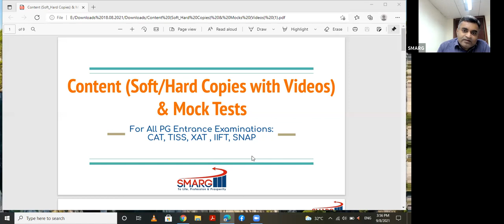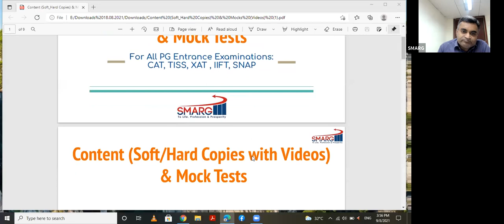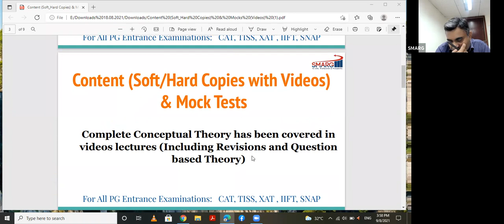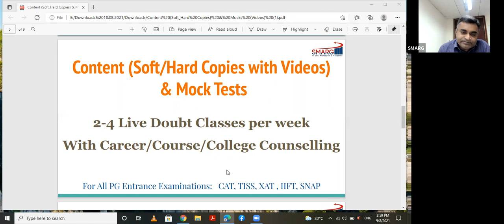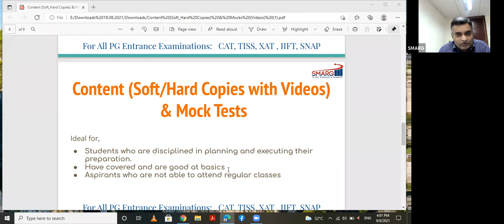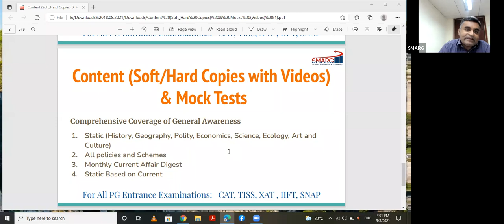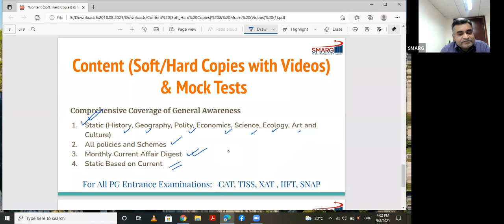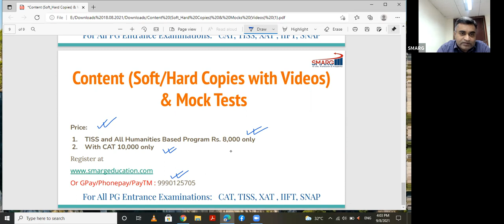Comprehensive Preparation Package for CAT/XAT